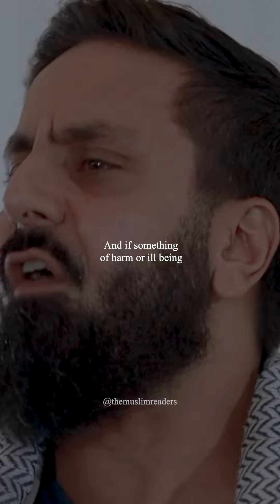Victory Is Already Here For The Palestinians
For questions, comments, and suggestions.